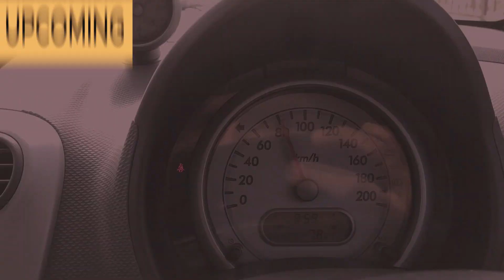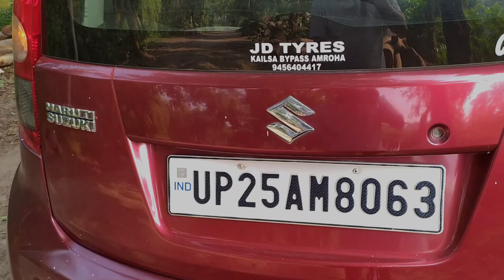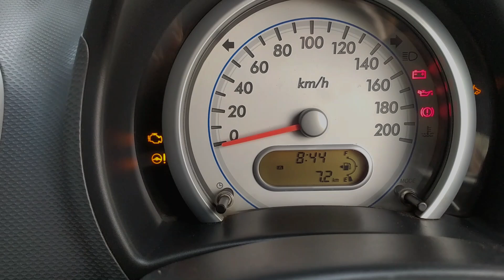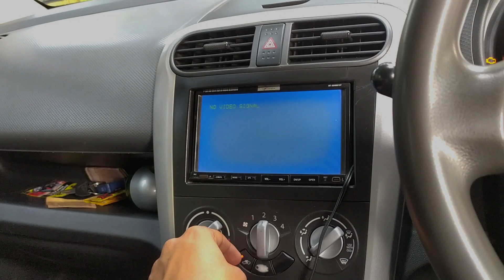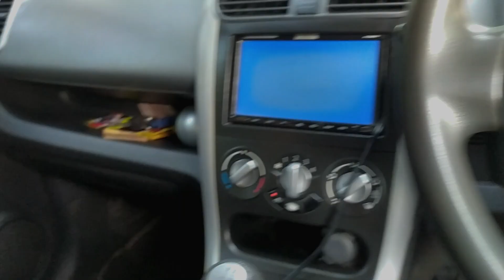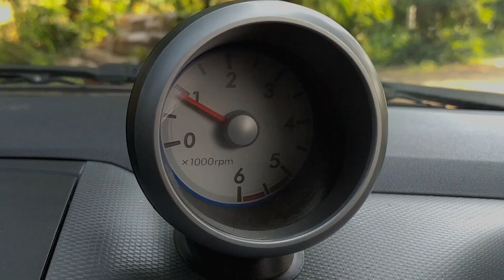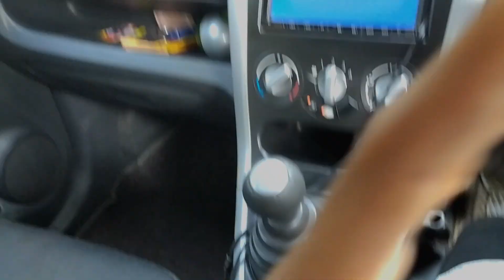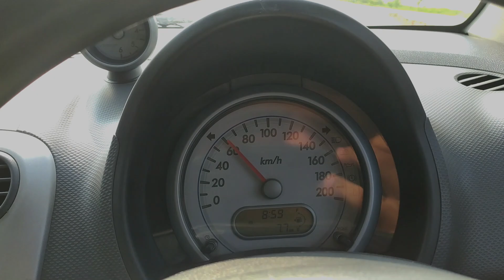Diesel Rocket🚀Maruti Suzuki Ritz Diesel Vdi in 2024 Full Review. Finally New car 🚗 मारुति की सदाबहार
MARUTI SUZUKI RITZ DIESEL
MARUTI SUZUKI RITZ VDI
2024 RITZ VDI REVIEW
IS IT WORTH IN 2024
SHORT TERM REVIEW
FEATURES
ENGINE
LOOKS
INTERIOR
EXTERIOR
Maruti Ritz
Ritz Maruti
SUZUKI Splash
Fiat 1.3L Inline 4
DIESEL ROCKET
POCKET ROCKET